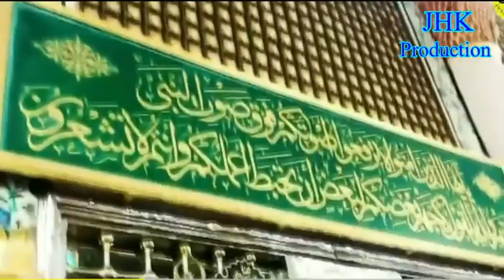Salaam Us Par K Jis Ny Badshahi Me Faqeeri Ke | Salaat o Salaam